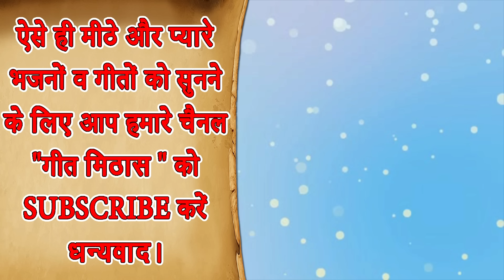🪔शिवरात्रि भजन - गौरा ढूँढ रही पर्वत पर शिव को पति बनाने को || Gora Dhund Rahi Parvat Per Bhajan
Shivratri Bhajan - GORA DHUND RAHI PARVAT PER SHIV KO PATI BANANE KO (Shiv Bhajan With Lyrics)

Song Info: -
Title - Gaura Dhundh Rahi Parwat Par
Lyrics - Kamal Singh Puthi (Lyrics and Copyright - Fine Digital Media)

For more Shiv Bhajan and Devotional Song